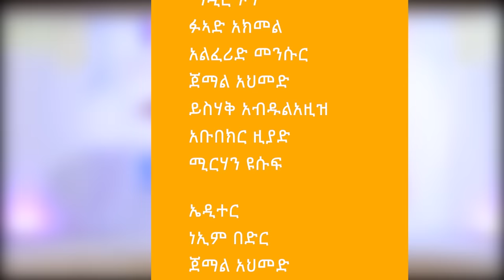Lantu New ﷺ - Liqae 3 | ላንቱ ነው ﷺ - ሊቃእ 3 አዲስነሺዳ #